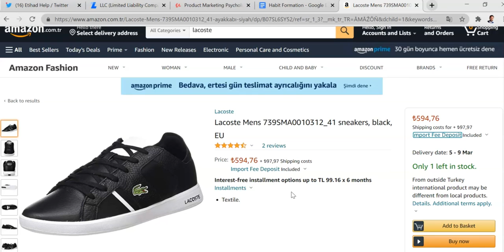16. Scarcity Psychology in Ecommerce